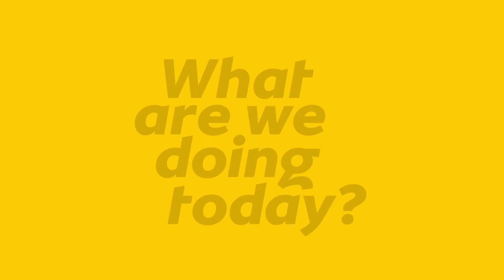Showreel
Uploaded by Contractors Artists - Tel + 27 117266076.